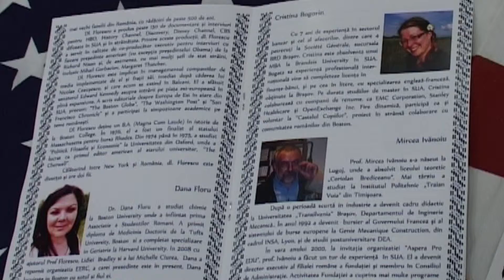FERC - BOSTON - ROMANIA - POIANA BRASOV